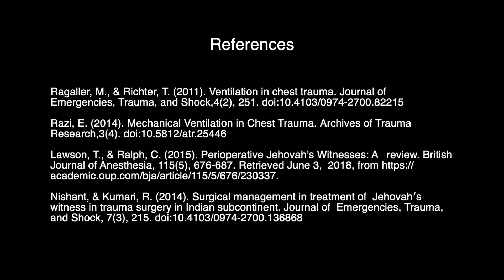Respecting Patient's Wishes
What do you do when a patient denies the only treatment that will benefit them?
An excerpt from Casey's Trauma Case.